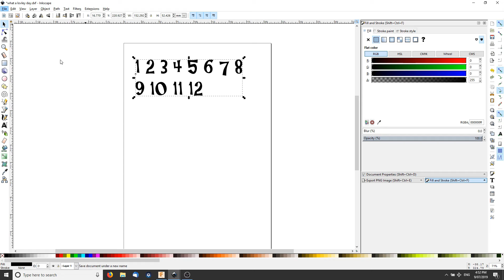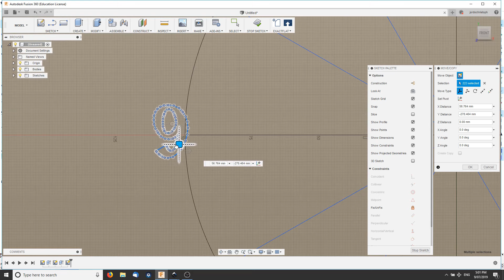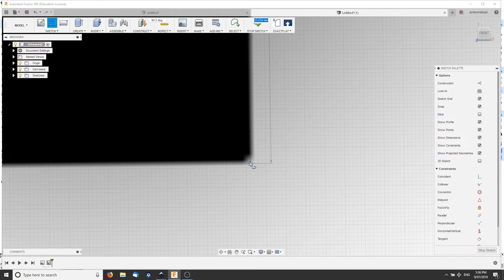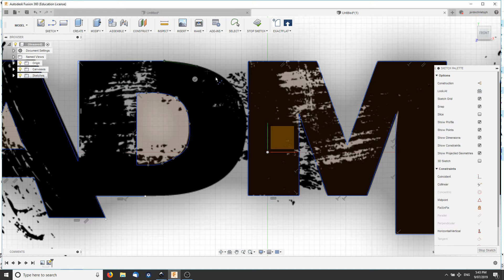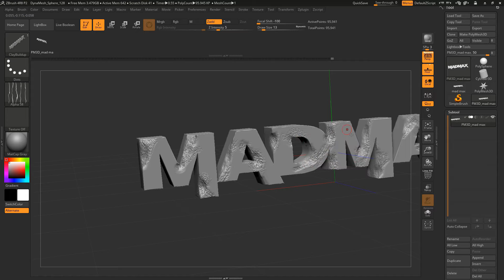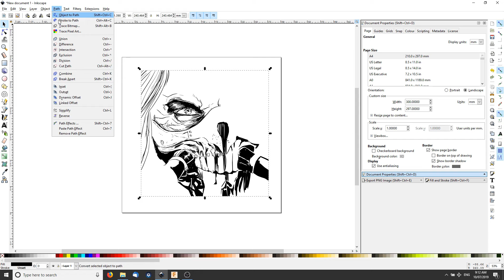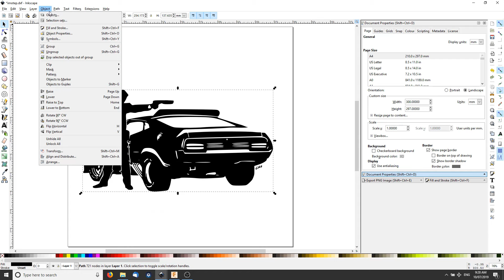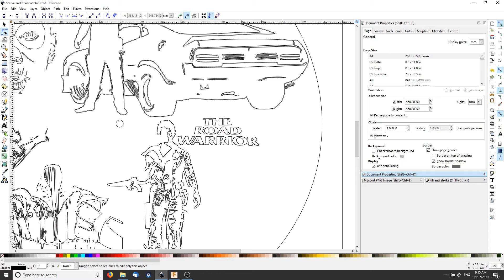SPEED MODEL - Mad Max Clock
In this video i model a mad max clock i have been working on